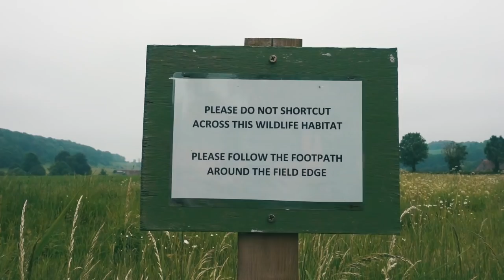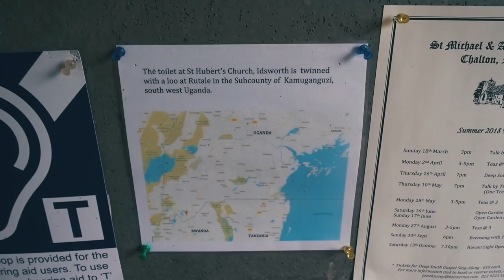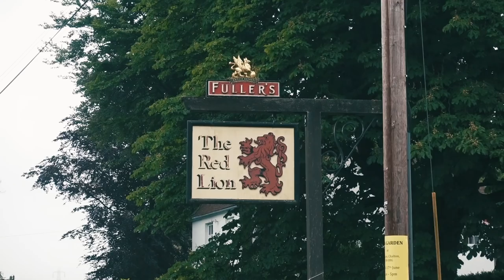What’s That Coming Over The Hill Is It A Monster (or a claw?!)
Exploring the beautiful English countryside is our favourite past time... actually no scrap that... Pub Lunch is our favourite past time! Today we do both of these and have a wonderful grand day out.

Cooked with
Ridgemonkey XL

Music
THBD - Good For You
Nihoni - Ruby
Niklas Ahlstrom - Great Greens Of Sa Pa
Martin Landh - Caracal